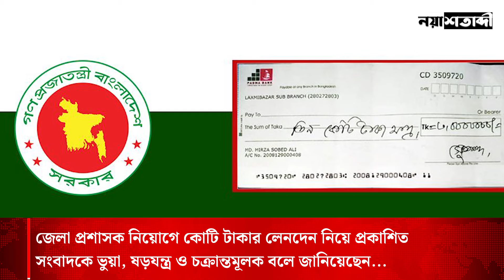৩ অক্টোবর ২০২৪ । বৃহস্পতিবার । দিনের আলোচিত খবর । Diner Alocito Khobor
৩ অক্টোবর ২০২৪ । বৃহস্পতিবার । দিনের আলোচিত খবর । Diner Alocito Khobor